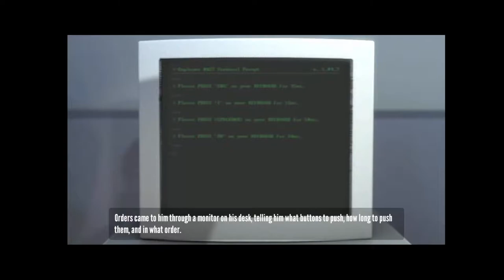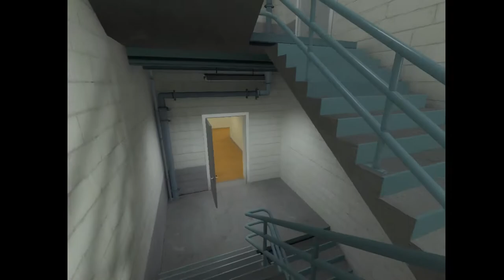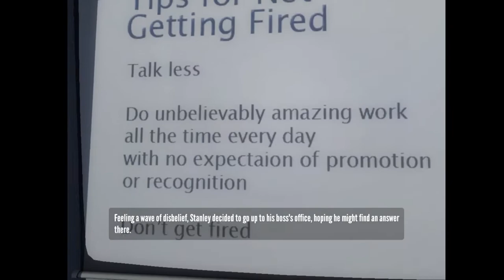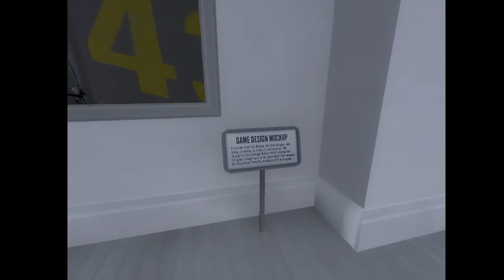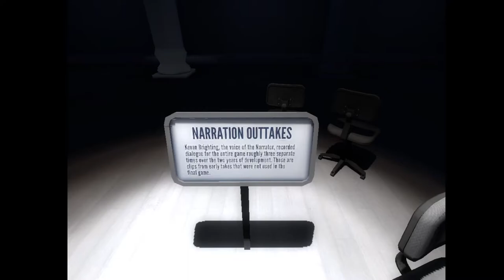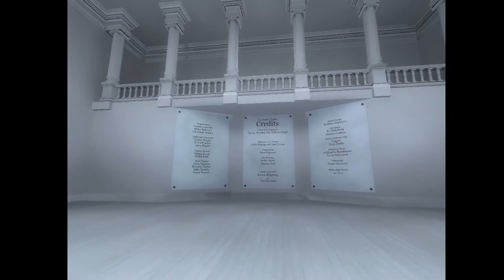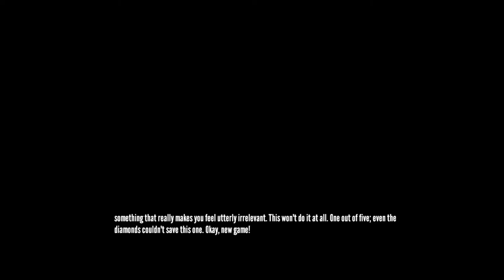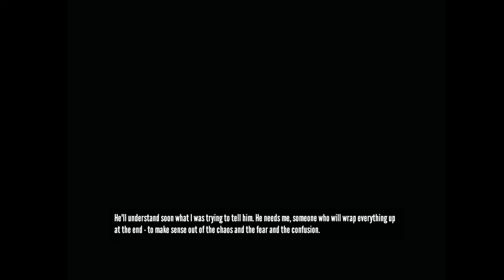The Stanley Parable - Part 1 (No commentary)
I played The Stanley Parable, from 2011.  I did a few endings, but there are way more than what I've played today. I may continue this series. I've also fixed the sound issue, so you can hear gameplay! I hope it isn't too quiet, or too loud. (Description of the game: The Stanley Parable is an avant-garde interactive drama designed and written by developers Davey Wreden and William Pugh. The game carries themes such as choice in video games, the relationship between a game creator and player and predestination/fate.)